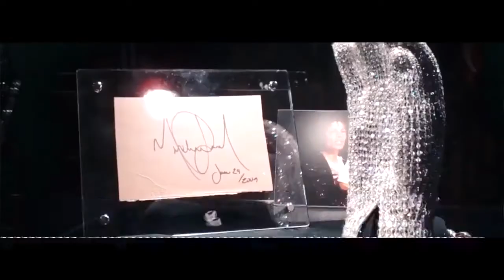Ice Man _ ( Drop Top ) _ Official Music Video _BabalaoHits TV